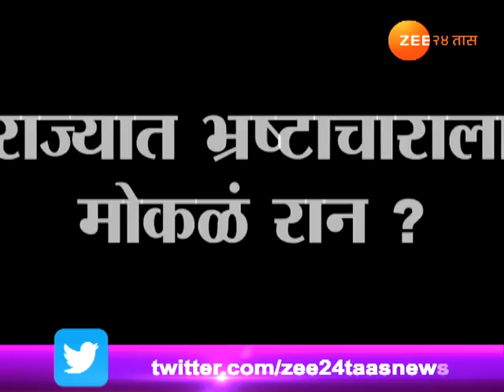मुंबई | एसीबीला कुणीच वाली नाही?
No DG For Anti Corruption Bureau | Maharashtra